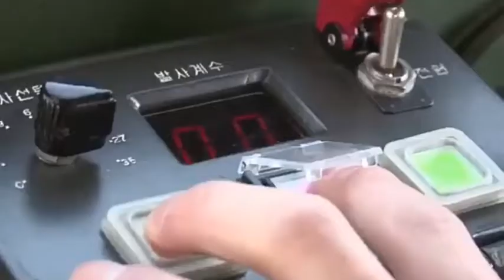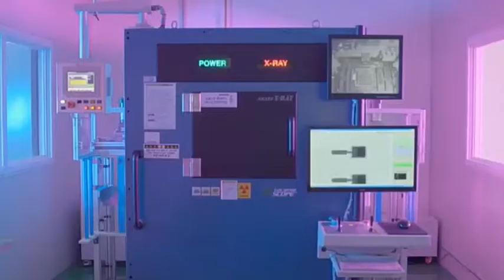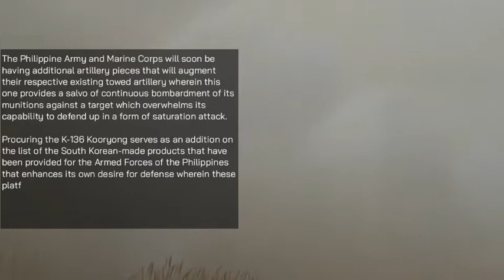Philippines Will Be Acquiring K136 Kooryong Multi-Launch Rocket Systems From South Korea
The Armed Forces of the Philippines through the years relied on towed artillery which in itself is reliable in pulverizing enemy positions especially with the country's ongoing counterinsurgency efforts against the communists and Moro separatists (plus radicalized terrorists) that poses the threat against the country's overall national security as converted to its economic and societal development.